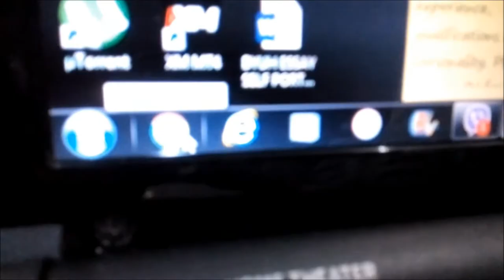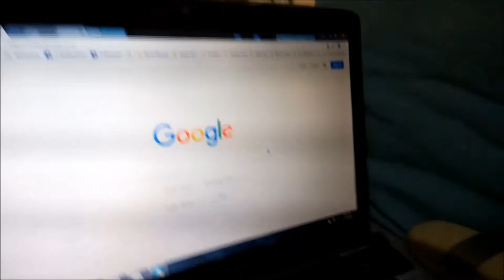My prank FAILED! || Vlogs 2018 || Macy Bulaong